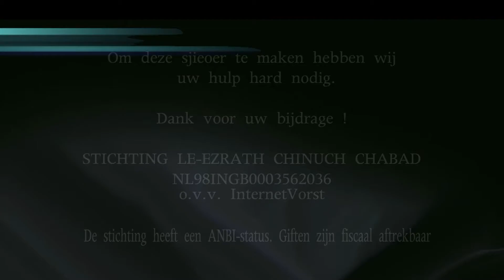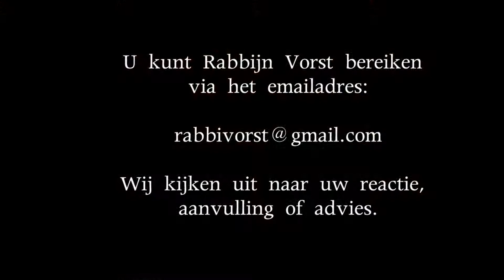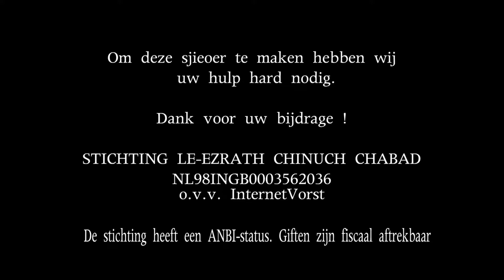Rabbijn I. Vorst Spreekt - De Week Van Parsjat Wajelech (5780)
Rabbijn Vorst verklaart dat deze aflevering de periode betreft vanaf de sidra Wajeelèch en daarna Jom Kippoer, de sidra Ha’azienoe, Soekot, Sjeminie A’tsèrèt, Simchat Tora t/m de sidra Beree’sjiet.
Dat is een mond-vol, merkt hij op.
*Mond. Pe in het ivriet.
En wij zijn juist begonnen aan een tiental jaren met de letter Pe in het jaartal. Taav-Sjien-Pe=5780, dit jaar. Taav-Sjien-Pe-Al1ef=5781, volgend jaar. T/m Taav-Sjien Pe-Tet, 5789, beginnend in 2029.
Mond. Pe.
‘Mie sam pe la’adam?’ vraagt G.d rethorisch aan Mosje in het begin van parsjat Sjemot. ‘Wie heeft de mens een mond gegeven? En G.d antwoord: ‘Wie anders dan Hasjeem?!’
*(Opnieuw?) wordt de beroemde Amerikaanse schrijver Tom Wolfe geciteerd. Hij verklaart in zijn boek ‘Het KONINKRIJK van de TAAL’ het volgende: ‘Vooraanstaande geleerden, onder aanvoering van de meest beroemde taalgeleerde Noam Chomski, hebben verklaard, dat zij na veertig jaar onderzoek de hoop hebben opgegeven de verschijnselen spraak en taal evolutionair te kunnen verklaren.’
*Het spraakvermogen stelt de mens in staat te praten. Door G.d aan ons gegeven. Koester dat. In onderlinge gesprekken van mens tot mens. In gesprekken van mens tot G.d.
*Rabbijn Vorst vertelt aansluitend over de gebeden die bij een choepa-huwelijkssluiting worden uitgesproken. Inclusief – nieuw voor hem – een hartstochtelijk gebed voor bruid en bruidegom - dat de genodigden, aanwezig tijdens de plechtigheid, ‘tussendoor’ kunnen uitspreken. Ontroerend.
*In de sidra Beree’sjiet: ‘Wajipach be’apav nisjmat chajiem – G.d blies de mens een levensziel in.’
D.w.z. het vermogen wordt door G.d aan Adam en Eva, aan man en vrouw gegeven, in woorden met elkaar te kunnen communiceren. Met woorden - bij het aanschuiven van de trouwring - met de mond uitgesproken: ‘Haree at – bij deze word jij mijn vrouw.’
*Tenslotte, als afsluiting, wordt één toon op de sjofar geblazen. Verlangend uitkijkend naar de komst van de Masjieach. Want dan, zo verklaart de profeet Jesjaja: ‘Wehaja bajom hahoe jitaka’ be’sjofar gadol – op díé dag zal het zijn, dat op de grote bazuin zal worden geblazen!’
! ! ! HEEL SPOEDIG IN ÓNZE DAGEN – BIMHEERA WEJAMEENOE ! ! !